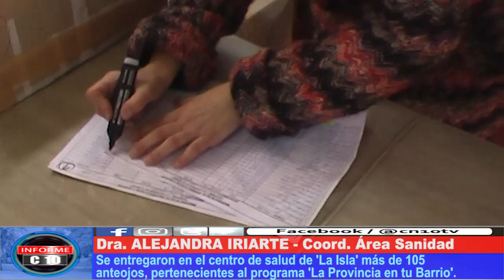MERECEN VER MEJOR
El Área de Salud provincial realizó la entrega de 105 pares de anteojos en el B° Isla del Río Diamante. Los anteojos, quedaron a disposición de los vecinos en el Centro de Salud y son el resultado de los operativos realizados el año pasado.